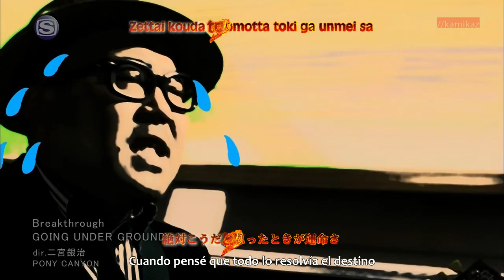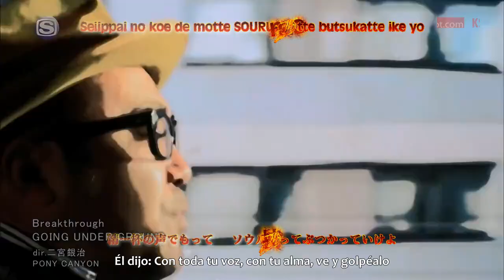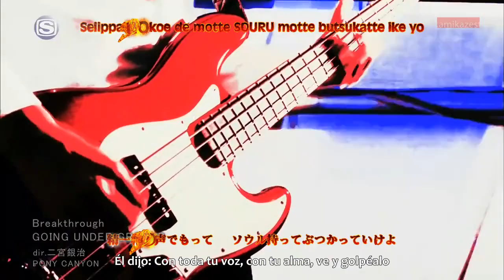GOING UNDER GROUND - Breakthrough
Fairy Tail OP.